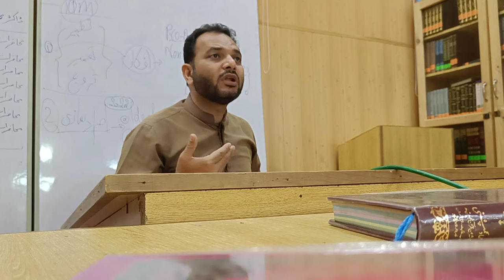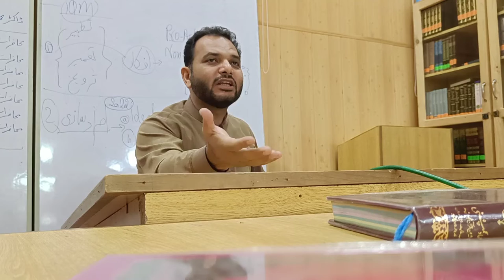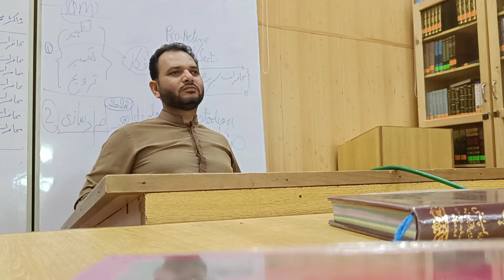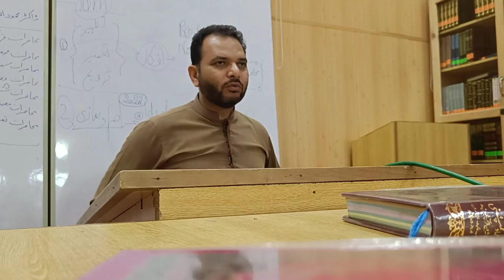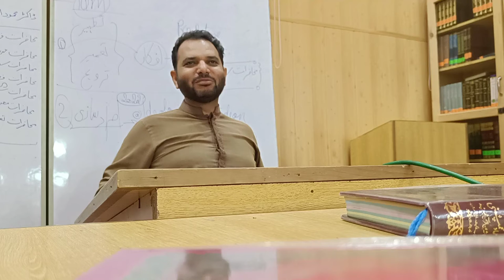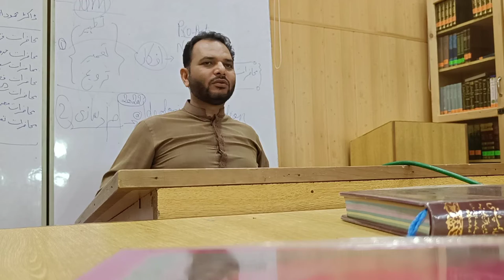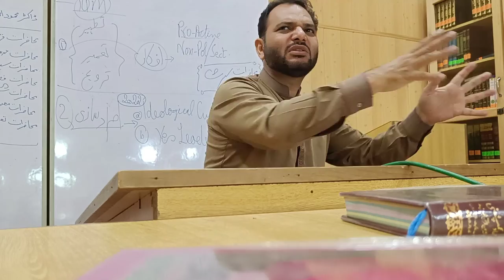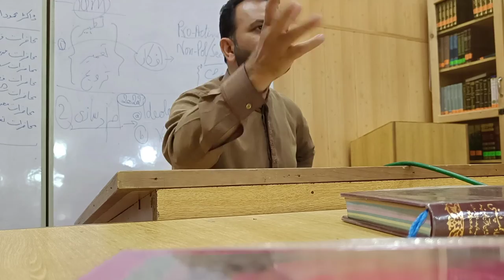Iqbal Ki Shayeri Abid Khari Ki Zubani